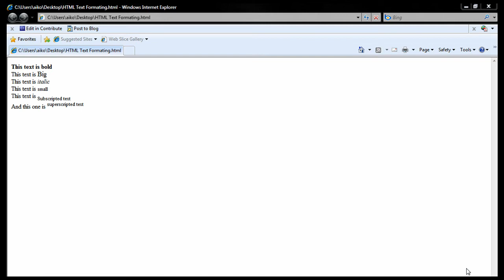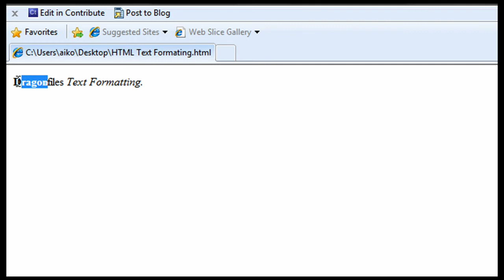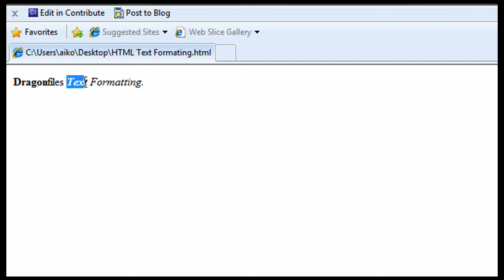HTML Tutorial 7 html text formatting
Formatting Text

Tag                                    Description
b                 Defines bold text
big              Defines big text
em             Defines emphasized text
i                  Defines italic text
small         Defines small text
strong       Defines strong text
sub            Defines subscripted text
sup            Defines superscripted text
ins             Defines inserted text
del             Defines deleted text

Just put those keywords between opening and closing angle brackets to make it a tag ^^